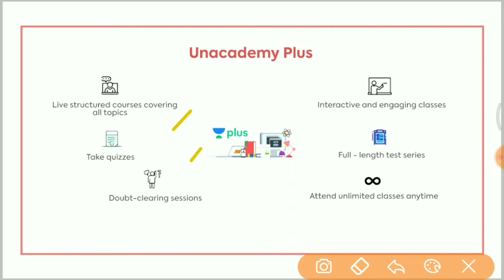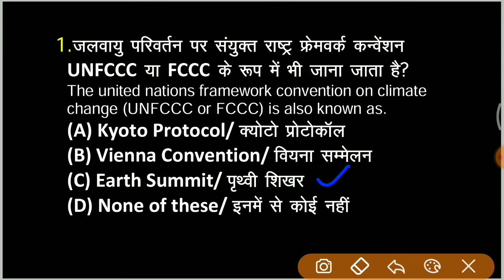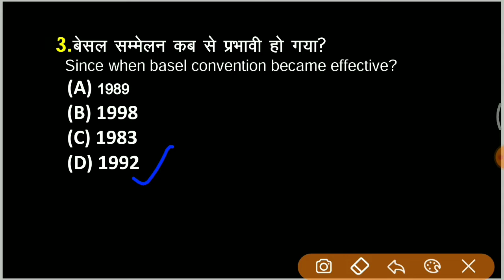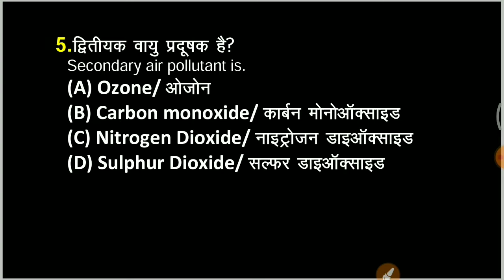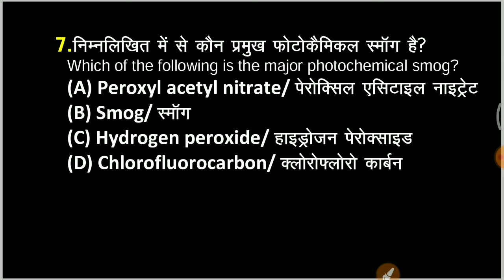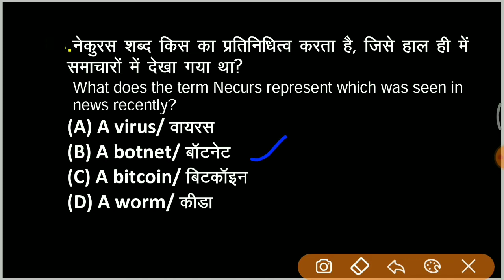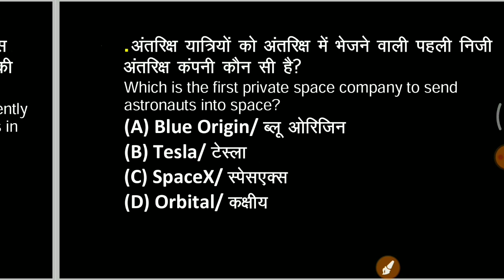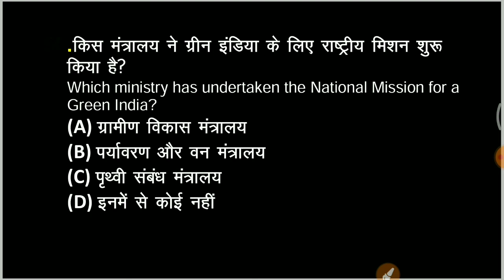Quiz Time! || TOP 20 GK || Part-6|| For All Exams || Saurabh Malik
Saurabh Malik and other Top Educators take classes on Unacademy App.

1. Learn from your favorite Educator
2. Dedicated DOUBT sessions
3. One Subscription, Unlimited Access
4. Real-time interaction with Educators
5. You can ask doubts in the live class
6. Limited students
7. Download the videos & watch them offline